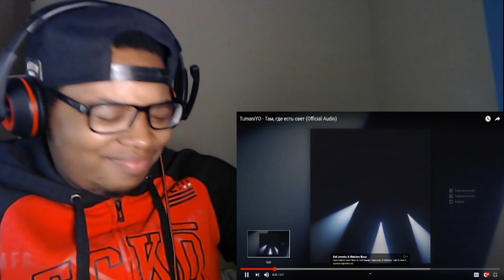TumaniYO - Там, где есть свет (Official Audio) Reaction Video! FIRST TIME HEARING!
In today's video we are going to be reacting to  Там, где есть свет! A lot of people wanted me to react to this video so here you go! Thank you all for the support!

Тамгде естьсветreactiions
Тамгде естьсветRainyday
Тамгде естьсветumaniyo
Тамгде естьсветreaction